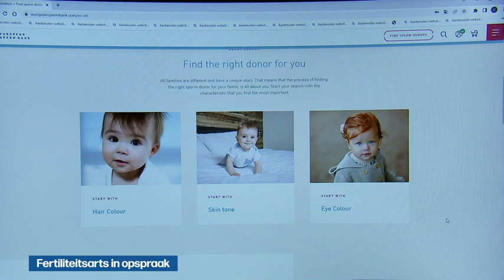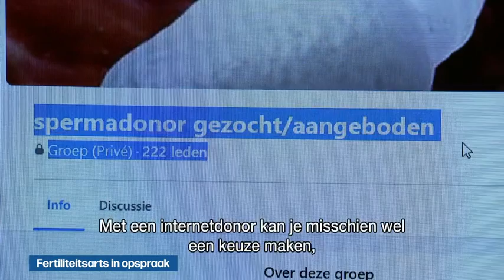VRT | Het journaal - zaterdag 2 juli 2022 om 18:00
00:08 Hervorming pensioenen
01:44 Beheersovereenkomst De Lijn
02:34 Fertiliteitsarts in opspraak
04:17 Oorlog in Oekraïne
05:49 Aardbeving Iran
06:55 Ronde van Frankrijk;Rit 2
07:17 Rit 2
08:20 Kunstenfestival Watou

Het journaal 18u van zaterdag 2 juli 2022.